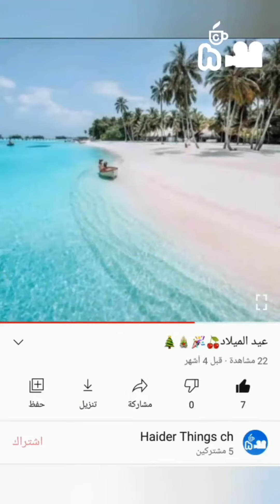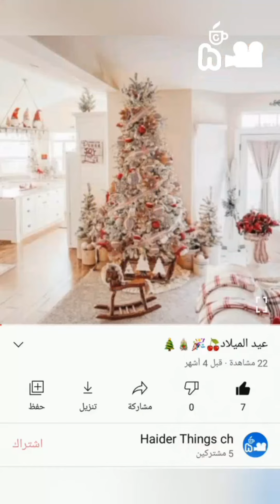معجنات وفطائر للمناسبات Pastries and pies for occasions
فطائر سريعة وطيبة

Fast and delicious pies